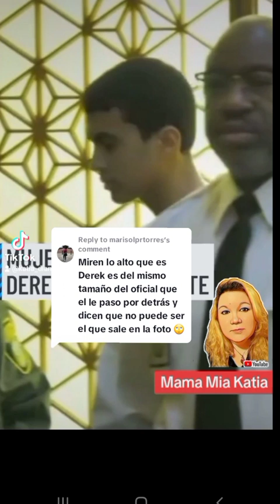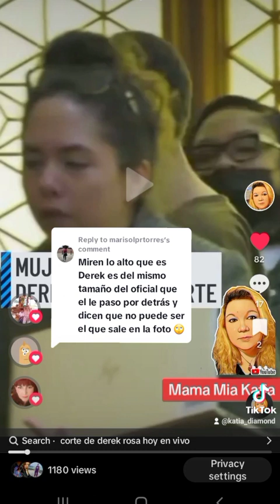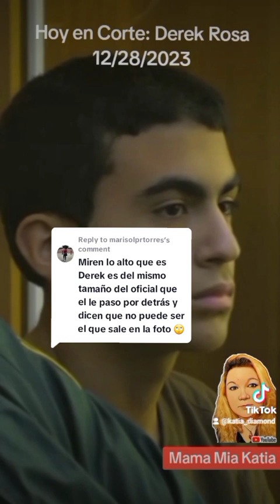Derek Rosa se presenta en corte 12/28/2023 opiniones en las redes sobre